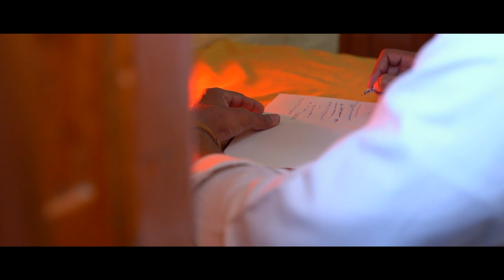THE REGRET | SHORT FILM | ALI SAEED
According to a report from Sahil, an NGO working for a safe environment for children and tackling child abuse, there were about 2,321 cases of child abuse in 2007, 1838 in 2008, 2012 in 2009, 2252 in 2010, and 2303 in 2011.

Sahil also publishes an annual report which is referred to as 'Cruel Numbers' indicating how many cases of child abuse have occurred in the country. In 2017, as per the report about 3445 cases were reported and the 2018 edition of the report indicated an alarming increase in child abuse cases.

The scenario in Pakistan regarding child abuse in 2018 was quite alarming. Compared to 2017, child sexual abuse cases increased from 9 cases per day to 12 cases per day. As per the Cruel Numbers report compiled by Sahil, 2232 cases were reported from the four provinces as well as Islamabad, Azad Jammu and Kashmir, and Gilgit Baltistan. According to the data, 56% of victims were girls and 44% were boys.

Children who are victims of this menace lead a difficult life as they have to deal with this trauma for the rest of their lives. Some are able to leave it behind and others cannot let it go which has a negative impact on their mental health affecting their way of life such as in school, the workplace, or in social interactions.

Directed by: @HammadJaved
Story | Screenplay: @aesthetic__ali
DOP: @abbasbunny8970

Cast:
Ali Saeed
Mahnoor Naeem
Bilal Azhar
Mujahid Hussain